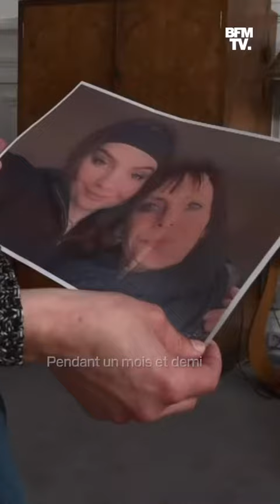"Ils ne m'ont pas écouté": la mère de Chloé, victime d’une tentative de féminicide, témoigne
Chloé, 23 ans, a été rouée de coups et laissée pour morte par son ex-compagnon, à Blois, il y a deux mois. Deux heures avant, un policier avait refusé de prendre sa plainte pour harcèlement et menaces. Sa mère témoigne sur BFMTV et indique que la jeune femme est sortie du coma il y a quelques jours.